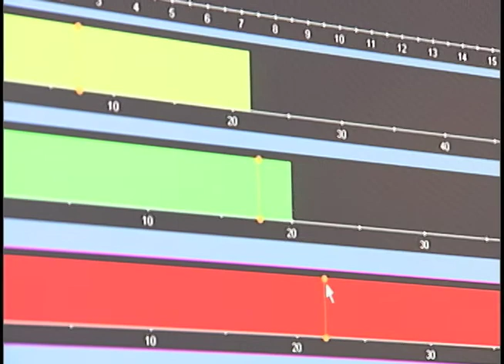Sekte lêdan di nav Gencan de Zêde Bûye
به‌شی کوردی ده‌نگی ئه‌مه‌ریکا --- زیادبوونی حاڵه‌تی سه‌که‌ته‌ له‌ نێو گه‌نجاندا